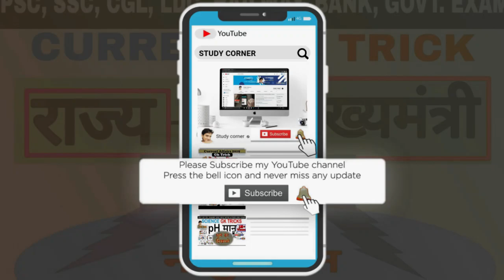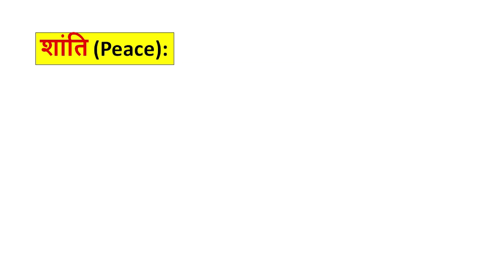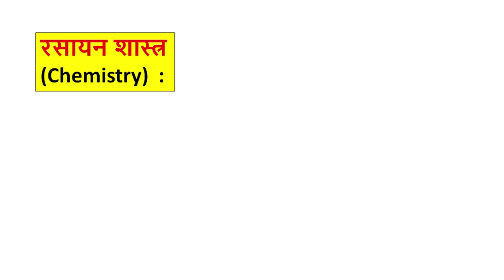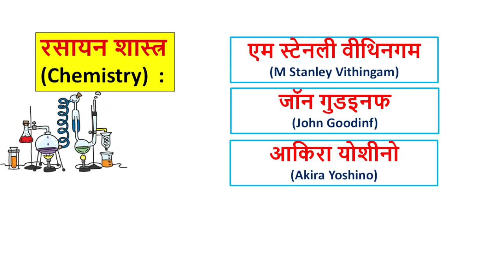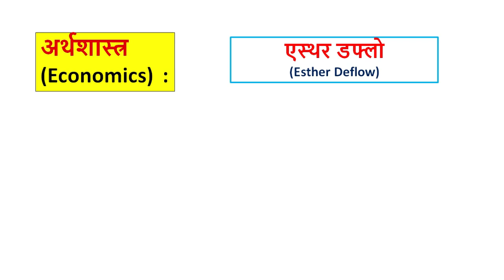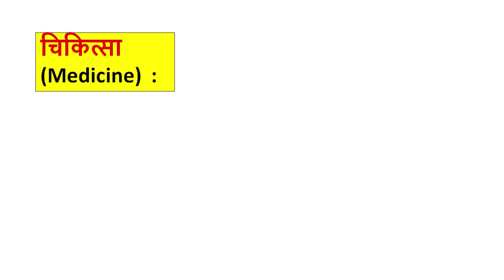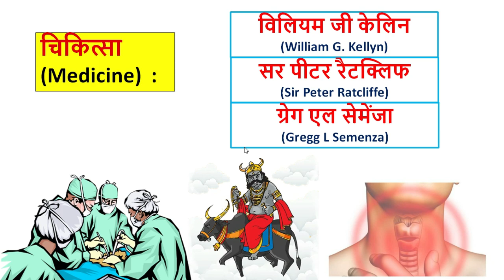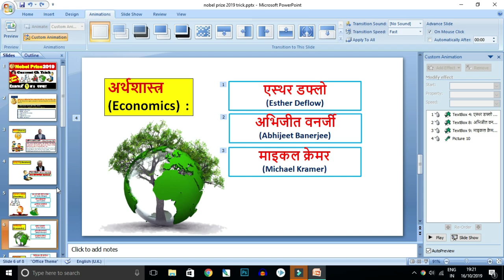Nobel Prize 2019 | Gk Trick | Nobel Prize Winners 2019 | Nobel 2019 Trick- online classes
Hi Friends In this video we will discuss about Nobel Prize 2019 | Nobel Prize Gk Trick | Nobel Prize Winners 2019 |2019 Nobel Peace Prize |2019 Nobel  Physics Prize | Nobel Prize trick | नोबेल विजेता 2019

Friends, in this video we will remember all the Nobel winners of 2019 with Trick. 100% of the questions coming to you SSC CPO. Railway | UPSI | Ssc 10 + 2 | Will be seen in PSC Exam.

Literature -
Pewter Handke
Olga Tokarczuk

Treatment -
William G. Kellyn
Greig El Semenza
Britton Peter J Ratcliffe

Chemical -
M Stanley Withingham
John goodinf
Akira Yoshino

Physical -
James pebbles
Didier Klosov
Michael Mayer

Peace -
Abiyy Ahmad Ali

Economics -
Esther Dufflow
Abhijeet Benerjee
Michael Kramer

2019 nobel prize winners